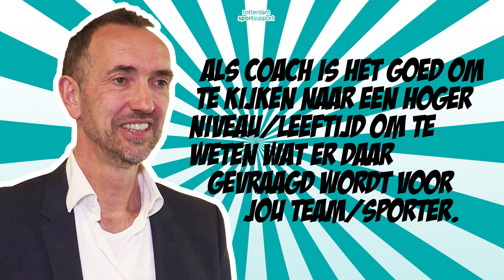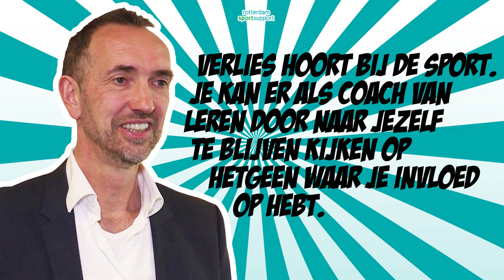Romy & Steef - Aflevering 2 (Peter Blangé - Rotterdam Topsport)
Peter Blangé, voormalig international volleybal, voormalig volleybalcoach en momenteel directeur  Rotterdam Topsport. Een inspirerend verhaal vanuit Peter Blangé over zijn visie op coachen en opleiden van sporters vanuit de vertaling uit zijn eigen carrière. Tijdens het gesprek liep Dirk Sparidans, voormalig international volleybal, binnen om met zijn oude trainer op te zoeken. Hoe heeft Dirk zijn oude trainer beleefd?